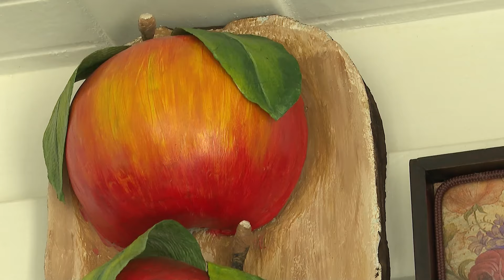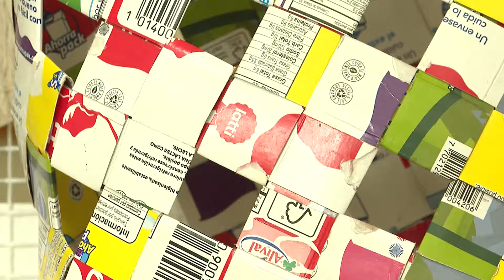María Eugenia Ríos Artesanías – 15 De Noviembre 2024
En el municipio de Restrepo María Eugenia Ríos es reconocida por el trabajo ambiental que desarrolla en el Cidea y con la comunidad. En el cuento verde de hoy conoceremos en que consiste su iniciativa con materiales reciclables y la importancia de estos para el medio ambiente...
Más información: 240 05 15 Dagua - Com. Soc. Karol Arango